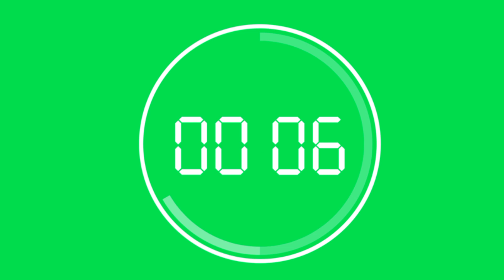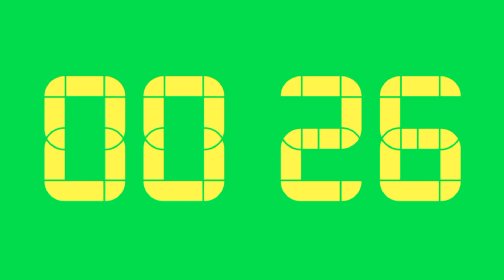Greenscreen digital timer clock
cc: Videezy.com